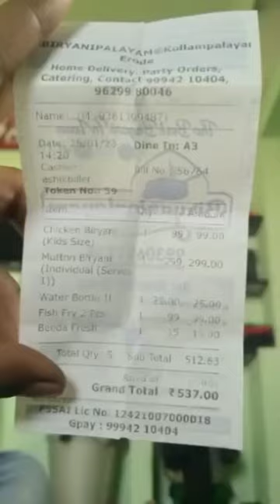#thunivu vlog## best Action sequences👊👌and pallipalayam( Vikram ) Theatre is good